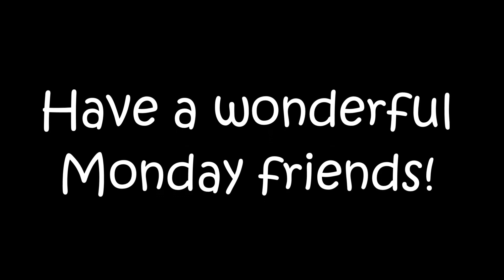May the 4th 2020